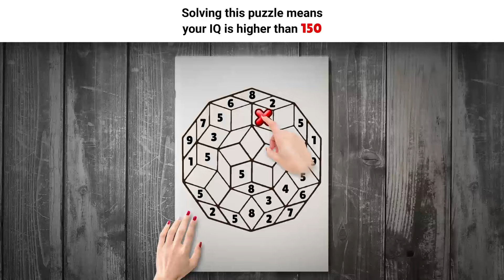NP_polygonal_connect_16x9_30s_03.05.24_EN.mp4